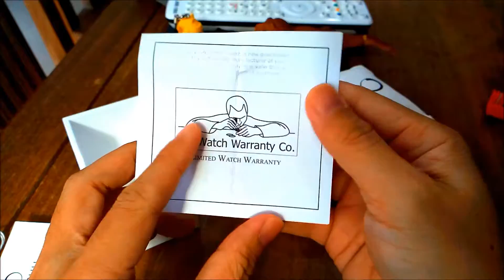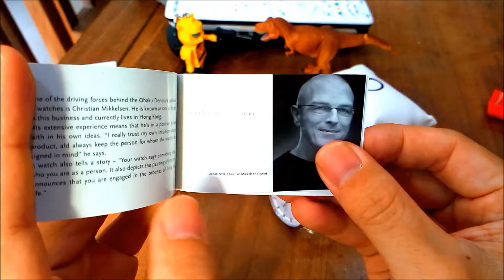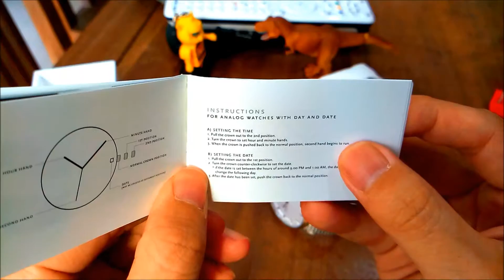[開箱] OBAKU銀色米蘭鍊手錶開箱 Obaku Men's V124GCIMC White Dial Stainless Steel Date Watch [宅爸詹姆士]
詹姆士覺得這一支OBAKU銀色錶很適合搭白襯衫,外形很簡單俐落.

原本要使用威力導演來編輯這個影片,但Power Director 14 LE不支援手機錄出來的3gp的格式,詹姆士只好改用其他軟體來編修.